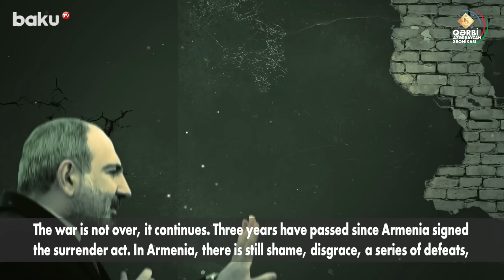Армянские реваншисты не желают мира, чтоб не терять финансирование | ХРОНИКА ЗАПАДНОГО АЗЕРБАЙДЖАНА